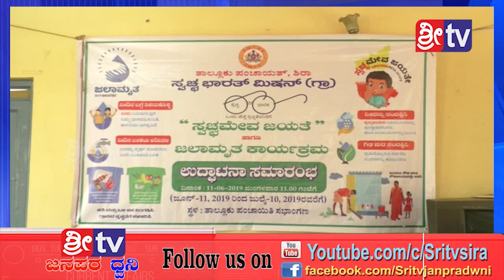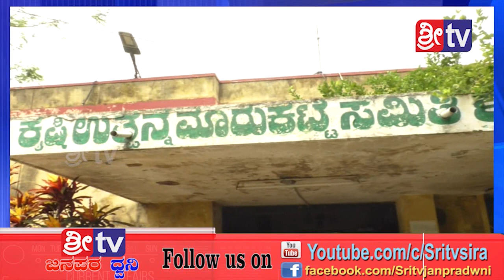Sri tv News 11-06-2019